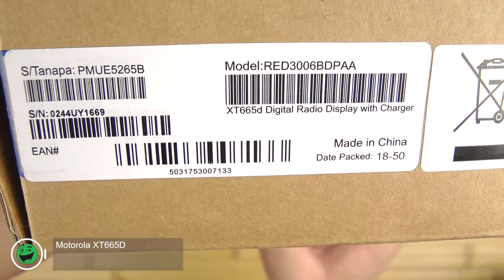Распаковка Motorola XT665D